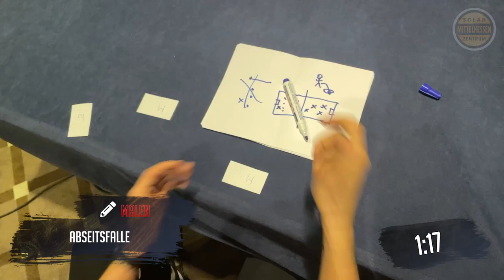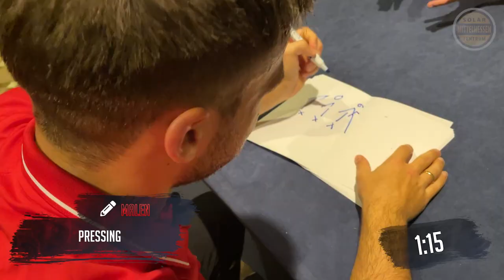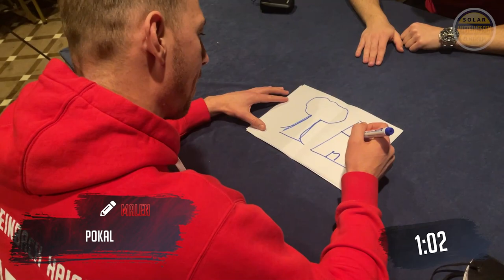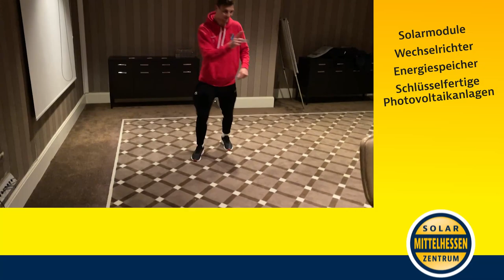Die TSV Steinbach Haiger Roomchallenge - Teil 2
Im Rahmen unseres Trainingslagers Belek22 haben die Spieler an einer Roomchallenge teilgenommen. Hier ist das zweite Video aus Belek. Es wird Euch auch vom Solarzentrum Mittelhessen präsentiert!

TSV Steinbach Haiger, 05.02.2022